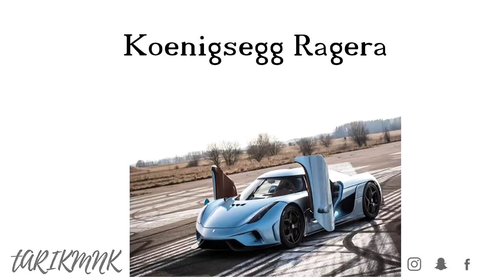EN PAHALI 10 Araba (2018)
Merhaba arkadaşlar, Bugün sizlerle EN PAHALI 10 Araba sına baktık.Güzel ve eğlenceli ve bilgi içeren bir video oldu Umarım videoyu beğenirsiniz, iyi seyirler..:)

Merhaba ben Tarık,  Liste tarzında içeriklerle video üretiyorum. Eğer videolarımı beğenir ve yorum yaparsan çok muylu olurum. Ve neden bu küçük ailemize katılıp destek olmuyorsun. olmuyorsanda canın sağolsun varlığın yeter :)